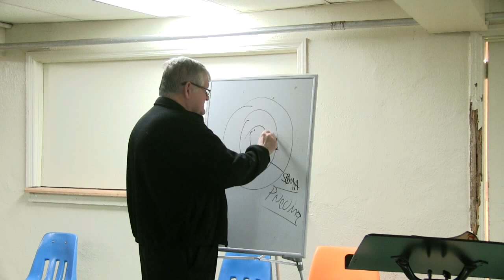Bible Study: 1 Thessalonians 5:16-28 by Fr. Bill Halbing